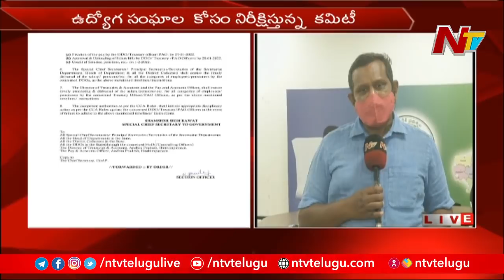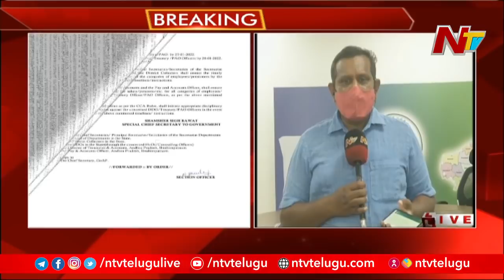కొత్త పీఆర్సీ ఫిబ్రవరిలో అమలు చెయ్యాల్సిందే..హెచ్చరించిన ప్రభుత్వం | Ntv